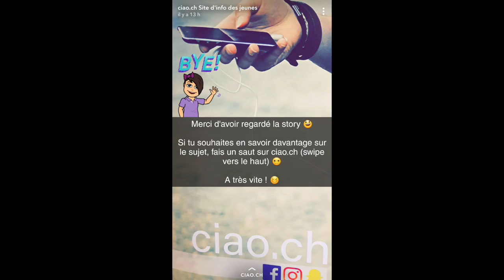Internet santé, la story de Ciao.ch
Extrait de la story publié par Ciao.ch sur Snapchat